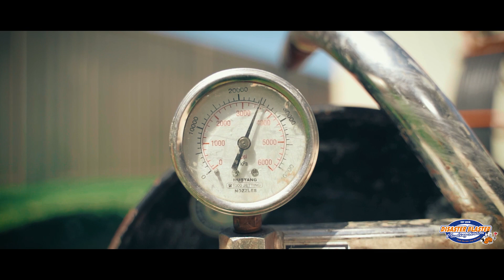DISASTER BLASTER COMPANY PROFILE - AIIMS VIDEO PRODUCTION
AiiMS leads the digital market in Australia by constantly evolving its product and service offerings. Some of the services AiiMS offer are:

👩‍🏫 Business Profile Management
💻 Custom Website Design & Build
💻 Landing Page Design & Build
▶ YouTube Marketing
📸 Professional Photography
🎥Video Production
🎥 Video Editing
And More!

Contact Our Team If You Need Help With Any Of The Above

Or